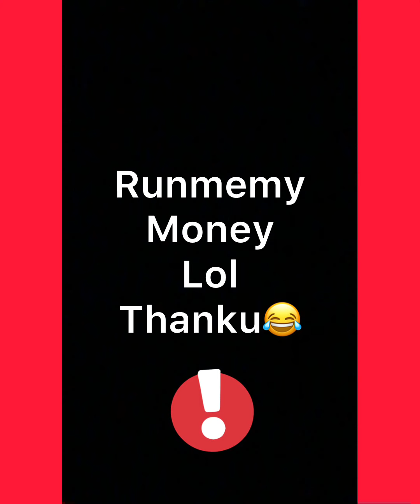‼️ they speak👂🏼 the truth fluently 💥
HaPpy new Year CTHU ✌🏼😂💜 THANKU ALL.

 PAYMENTS ACCEPTED ARE ⬇️
ZELLE
WESTERN UNION
MONEY GRAM